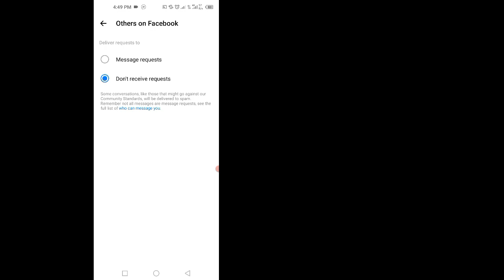Facebookメッセンジャーでメッセージリクエストを停止する方法 . メッセンジャーで知らない人からのメッセージを止める方法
Facebookメッセンジャーでメッセージリクエストを停止する方法 |  Facebookでメッセージリクエストをオフにする方法

 あなたの質問:---
 Facebookでメッセージリクエストをオフにする方法
 Facebookメッセンジャーでメッセージリクエストを停止する方法
 Facebookメッセンジャーでメッセージリクエストの受信を停止する方法
 Facebookでメッセージリクエストを停止する方法
 Facebookのメッセージボタンを非表示にする方法
 メッセンジャーで知らない人からのメッセージを止める方法
 メッセージリクエストメッセンジャー
 Facebookでのメッセージリクエスト
 Facebookでメッセージリクエストを非表示にする方法
 Facebook liteでメッセージリクエストを停止する方法
 Facebookメッセージリクエストオフ